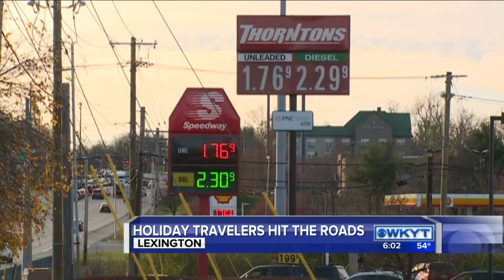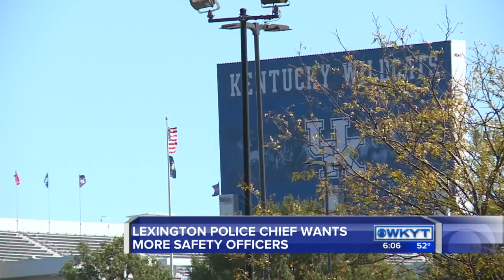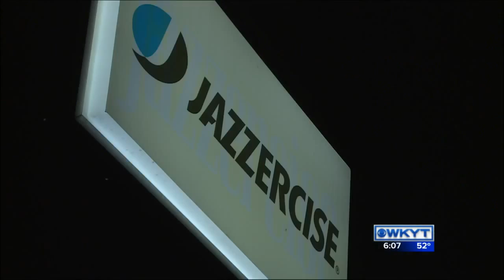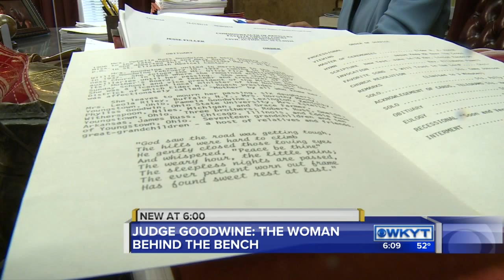WKYT News at 6:00 PM 11-25-15